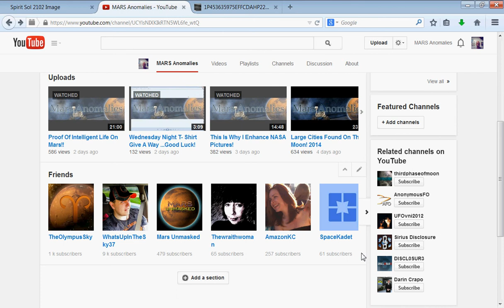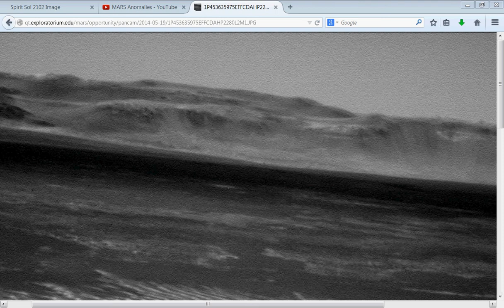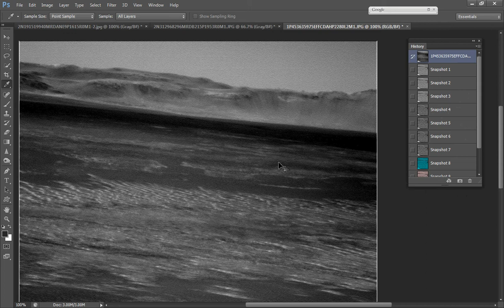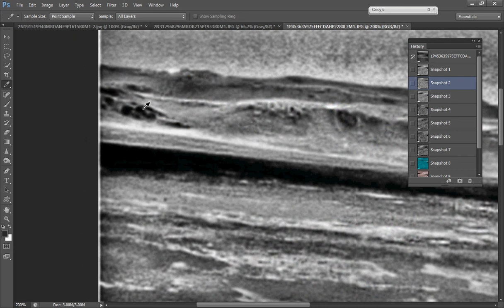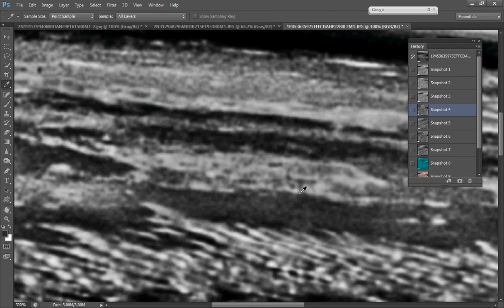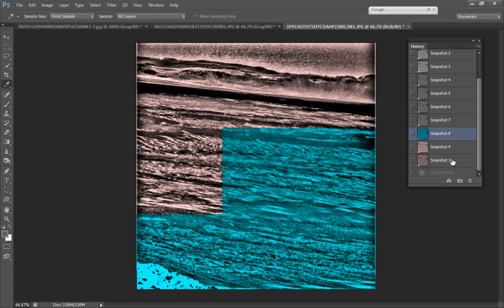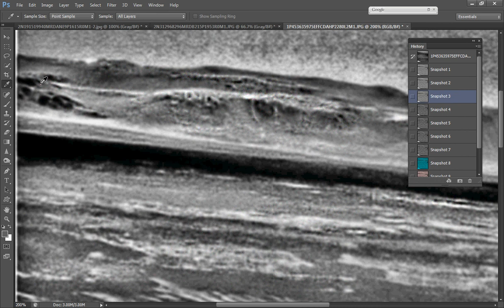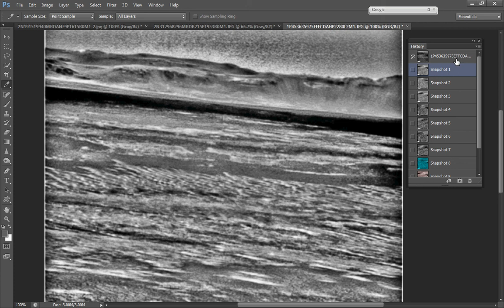More Anomalies Found By Opprtunity Rover!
Hey Guys This is the first of 3 somewhat short videos! The backgrounds in these pictures aren't always what they seem!. Check it out and give me your take on. Regards, Chris.